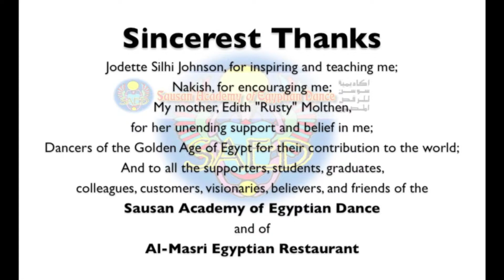Primary Course, Class One, Introduction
Primary Course has officially started.  Come and join in the fun.

Classes Two through Twelve (2-12) of the Primary Course will be at $5 a lesson, so take advantage of this FREE Class!!

Secondary, Tertiary, and Specialty Courses will also be available at $5 a lesson.  As soon as the course is completed, it will be placed on DVD for sale.
(PC 01 01 0 Intro)